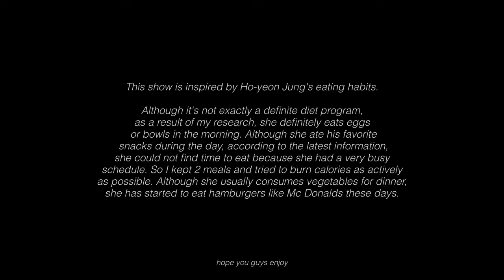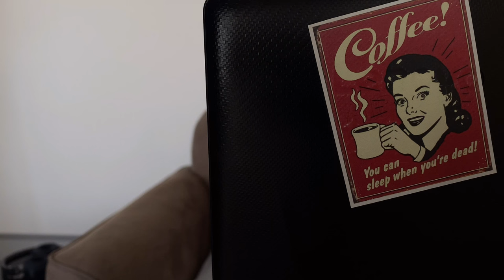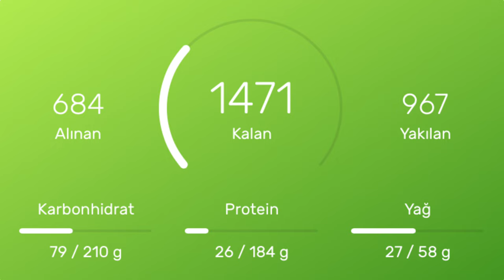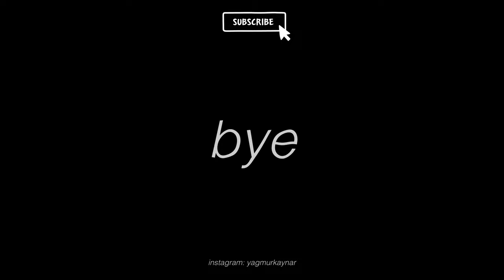Korean idol HoYeon Jung diet for 3 days | Eating like squid game actress-model | meal plan-workout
Hi everyone
Let's talk about Korean idol's diet. I tried this time Hoyeon Jung diet. Her popularity has increased in the past years. She is become a iconic person all around the world and she never share any information about her diet. So, this video all about my creativity meals that i find about what is she eating. I try to make a meals that everyone can prepare in their country’s, also good for everyone’s taste based on her diet information that i find.

If there is another diet you would like me to try, please specify in the comments.

Xoxo rain 🤍

Subs: 452